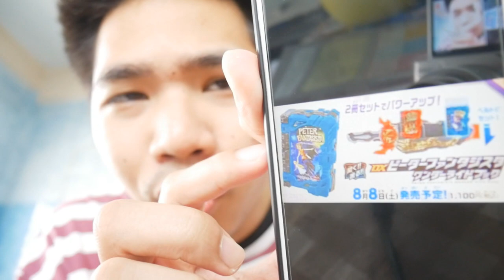รีแอคชั่น Kamen Rider Saber ความรู้สึกตอนเห็นครั้งแรก (Reaction)